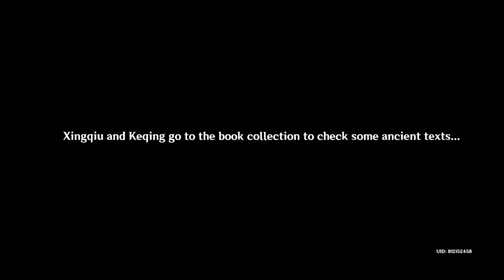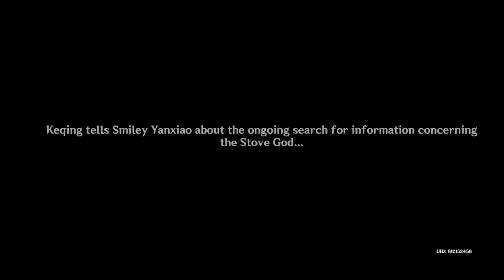Genshin Impact - One for the Foodies Two for the Show of Moonlight Merriment Part 1 Chapter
Welcome to my Genshin Impact - One for the Foodies Two for the Show of Moonlight Merriment Part 1 Chapter Playthrough video.

Ongoing Quests
- Moonlight Merriment Part I: One for the Foodies, Two for the Show